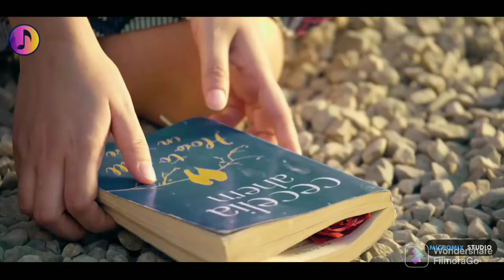Tomay vaolobasi || Rock Abir || Romanticsong || banglsong|| newsong || First composition ..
it's my first song.totaly my composition.if you ar like this song.I will try again and try better song🤗🥰.it is just trayal.

if you are like this song.than I will start make more thanks.